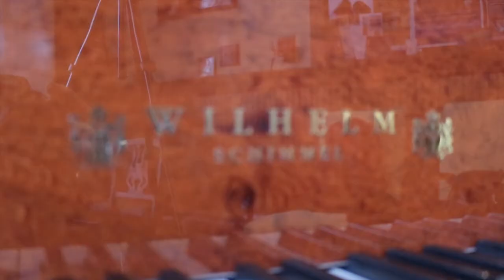Custom W. Schimmel Grand Piano Royal Intarsie For Sale At Classic Pianos Portland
Artist: Ruby Hall

~ Classic Pianos is proud to announce the arrival of Art-Case Wilhelm Schimmel W180 (Royal Intarsie Oval) ~
~ Custom Polished Burl Mahogany Cabinet Handcrafted Marketrie
~ The finest German (Renner) piano action
~ Since Founded in 1885 (Braunschweig, Germany)
~ Schimmel Piano Co. 10 yr. parts and labor warranty
~ Matching Custom European adjustable bench
~ Classic Pianos instrument preparation for top level performance
~ Classic Pianos Lifetime 100% Trade-up policy
~ Classic Pianos After sale tuning service
~ Classic Pianos (Top Schimmel Piano Dealer U.S. / North America 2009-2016)

Trade-ins welcome. Please bring: brand, pictures and serial number. Have room dimensions, measure space and bring room pictures for best acoustical placement recommendations.

* Cut and Paste links to your web-browser.